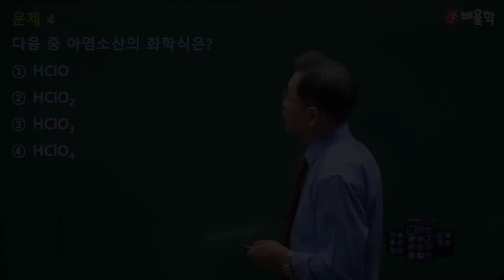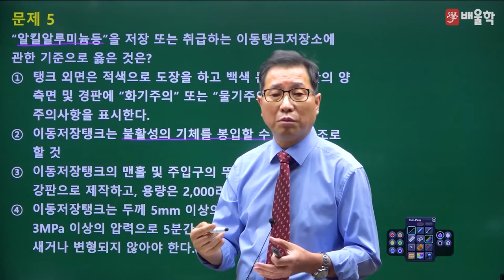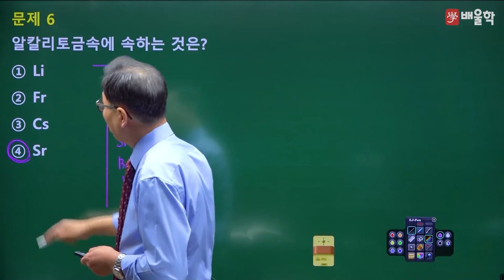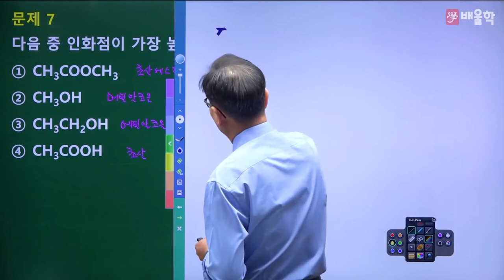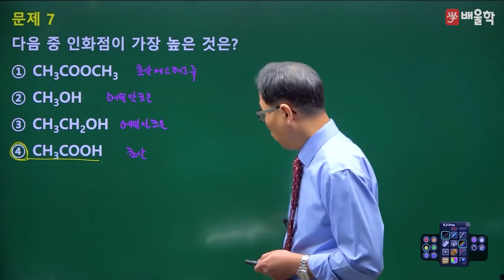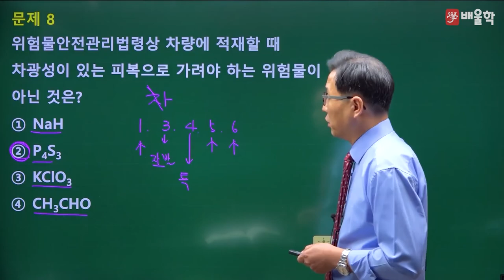[위험물기능장 필기] 2015년 57회 필기 기출 풀이 2 - 허판효 교수님